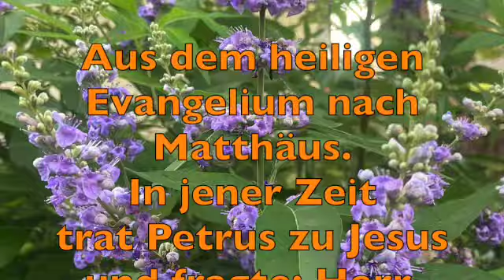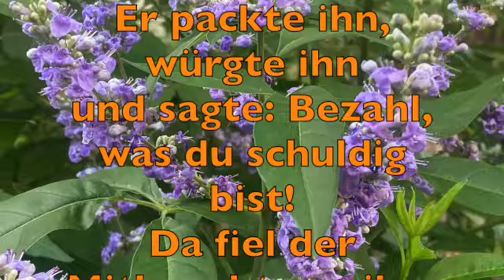Vergeben? Wie oft? – Geistlicher Impuls, 17. September 2023